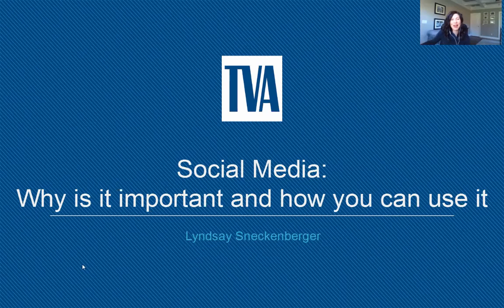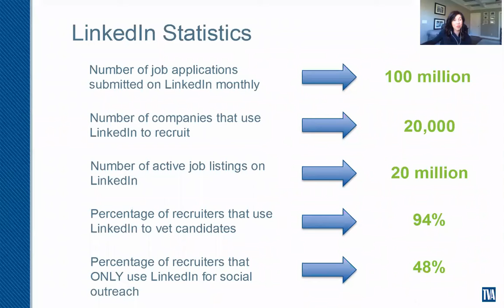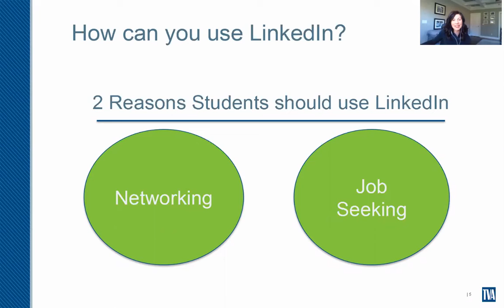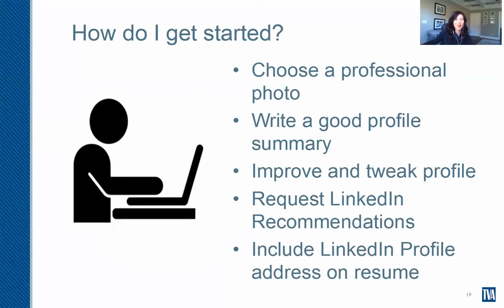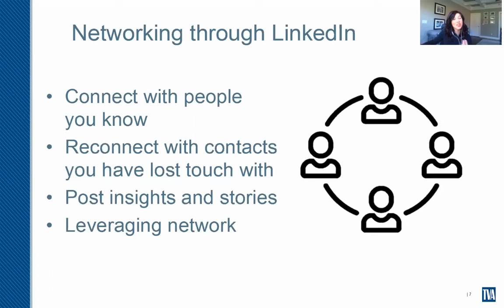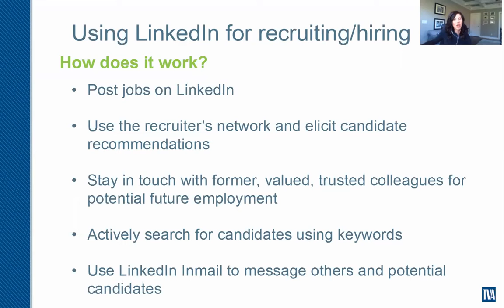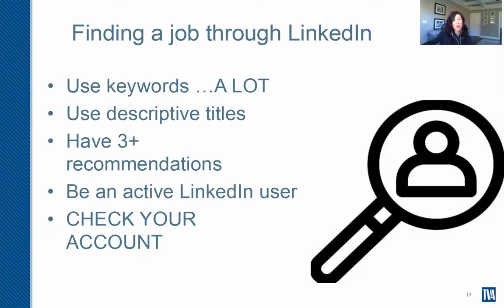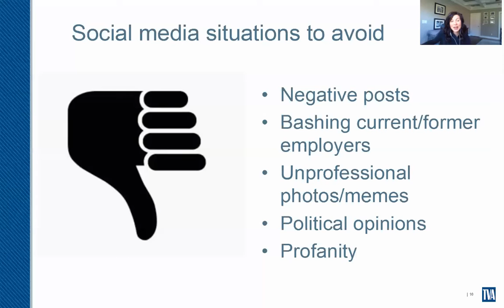Using LinkedIn to grow professional connections